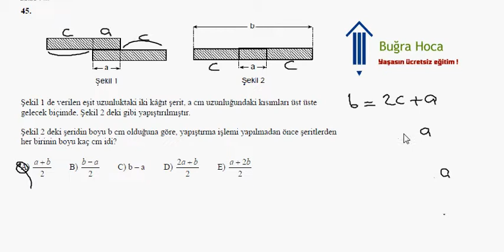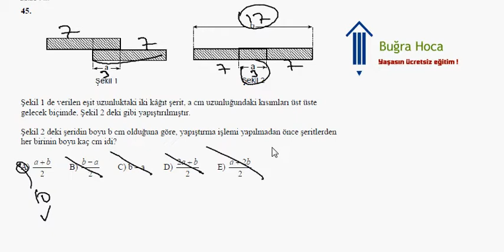KPSS 2007 Matematik Çözümleri Soru 15